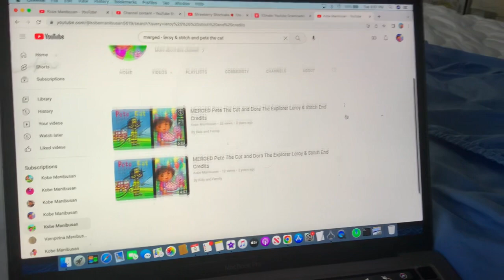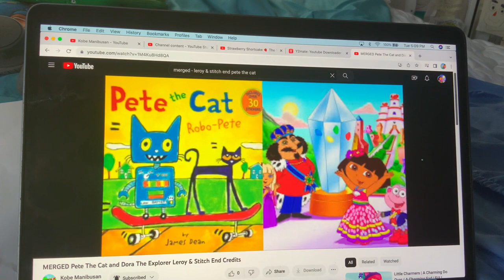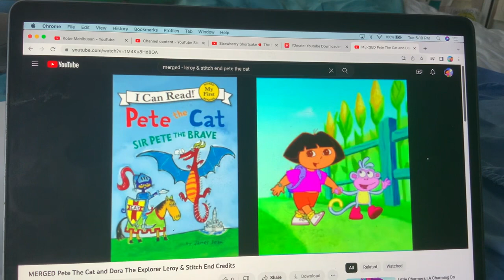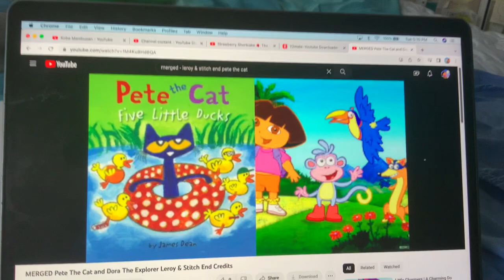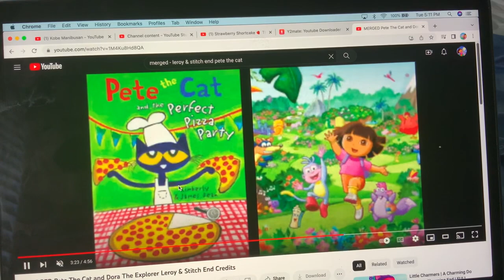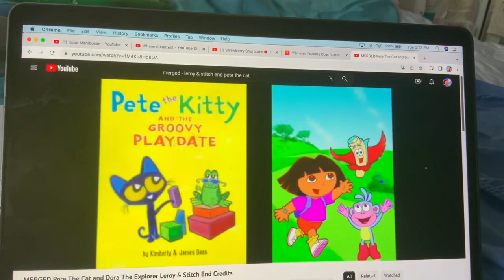MERGED - Pete The Cat and Dora The Explorer Leroy & Stitch End Credits (2006, 2021)